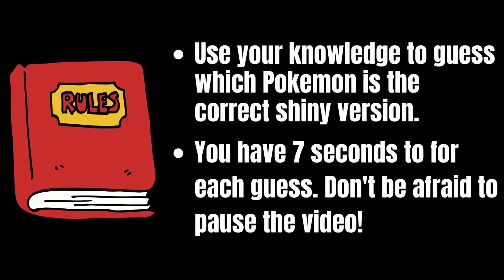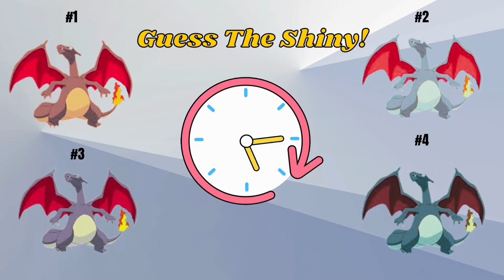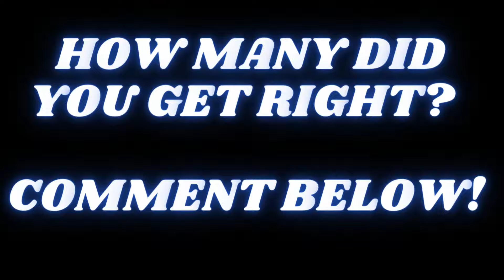Shiny Pokémon Quiz!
Can You Guess These Shiny Pokémon? Let's test your Pokemon knowledge and see if you know your shinies!